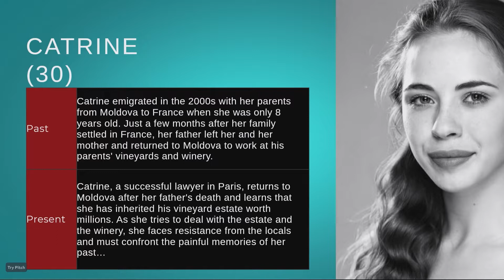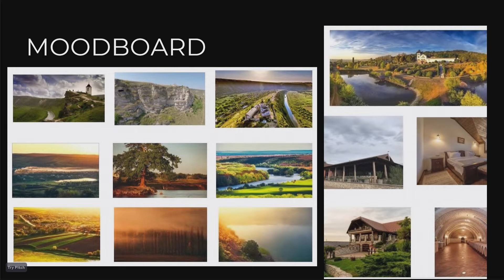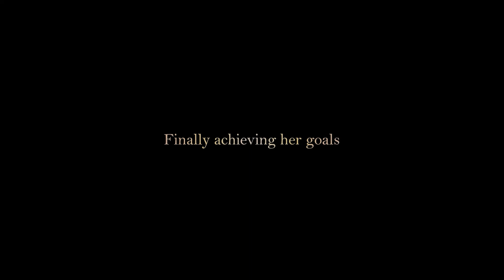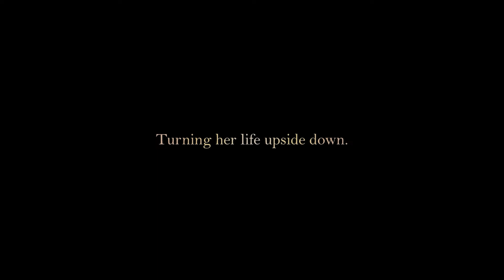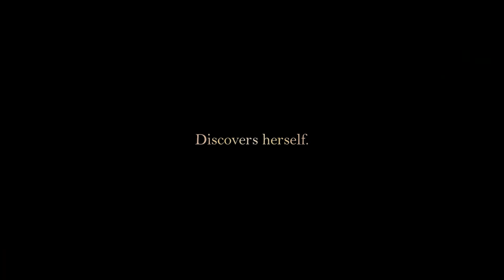Content Showcase | "Winemaker’s daugther"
Presented by Sergiu Scobioala, Producer